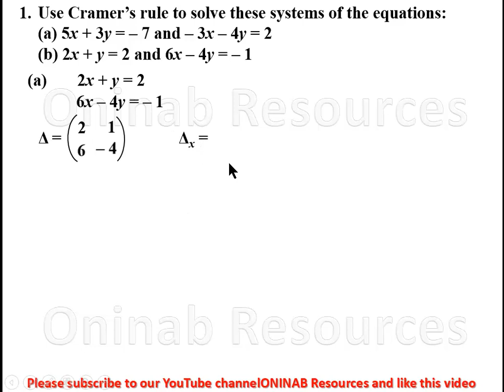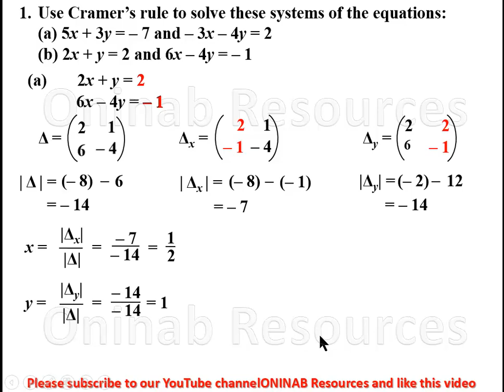Cramer's Rule 2 X 2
In the video, we treat solutions of systems of equations with two unknowns.